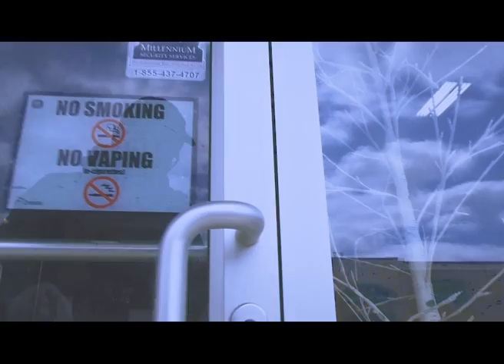A community rental kitchen in Brantford Ontario.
Our Kitchen Brantford has been a huge help with supporting the community during these times.  Having premade hot and ready meals available for anyone that could use it

 If you're looking for a place to prepare meals and or would like to buy premade meals for yourself to make life easier.  Come Visit " Our Kitchen Brantford" located 20 Roy Blvd unit 34.